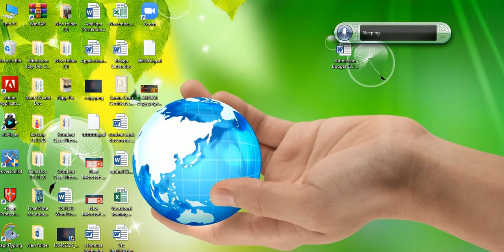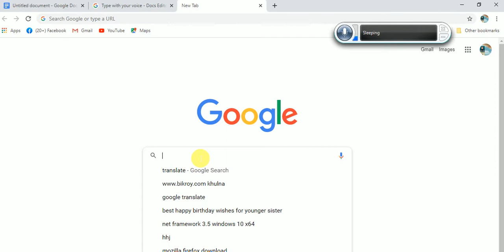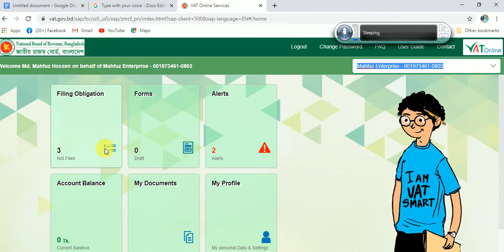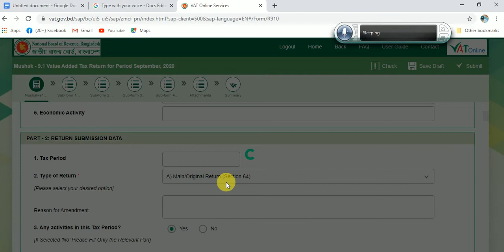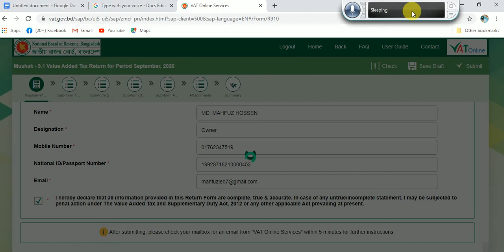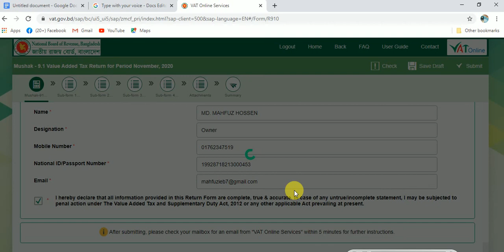vat return# VAT Return Submission Online satkhira bd - ভ্যাট রিটার্ন অনলাইনে দেয়ার উপায়